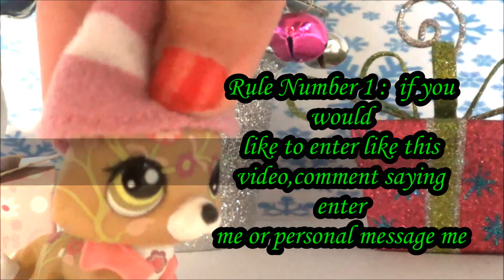❄LPS : 600+ Subscriber specail!!! :) Christmas contest [OPEN]❄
Hello everyone :) i just wanted to thank you all for over 600 Subscribers it really means so much to me and i never thought i would get this far so thank you so much!!! :)

also thanks for supporting me and likeing my videos and commenting beautiful messages it just really makes me smile so much and your such nice and amazing fans and friends and i'm very thankfull to have all of you in my life you all mean alot to me!!! :) so thank you :)

so to Celebrate my 600+ Subscribers i'm going to have another contest for you all and this contest is going to be a Christmas contest :)

so what you have to do is draw a Christmas picture of any LPS of your chose or you can do a Christmas picture of any one of the Charictars from LPS Village

if you don't want to do a drawing you can do a Christmas music video or Christmas skit but what ever you do must be Christmas themed :)

❄THE RULES!!! :)❄
3. your video must be over 1 minute long and no longer than 5 minutes
4.stay origna and l be creative :)
5. Just have fun with this contest :)
6. You must say in your video title petshopgirl124's christmas contest entry

❄Prizes :)❄
1st place : a Christmas drawing drawn by me ,a Christmas icon and a Christmas background
2nd Place : 4 likes on any one of there videos,a Christmas icon and a Christmas background
3rd Place : a Christmas icon,a Shout out and 3 likes on any one of there videos

❄Contest closed: December 20th 2013 :)❄
So thanks for 600+ Subscribers and good luck to every one who enters i carn't wait to see all your entry's there going to be so awesome and amazing and Merry Christmas!!! :)
Credit to Keven macload for the music : We wish you a merry Christmas and Wish background :)